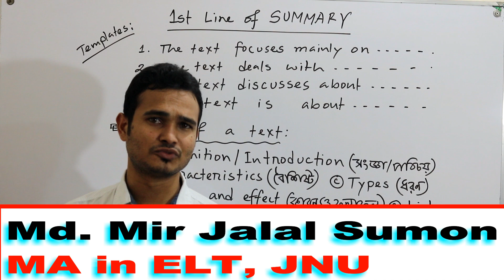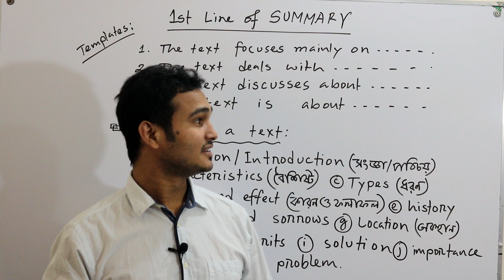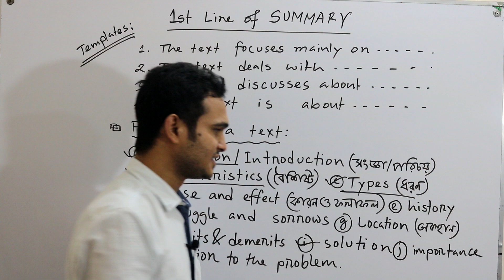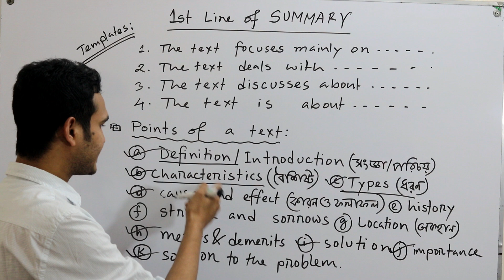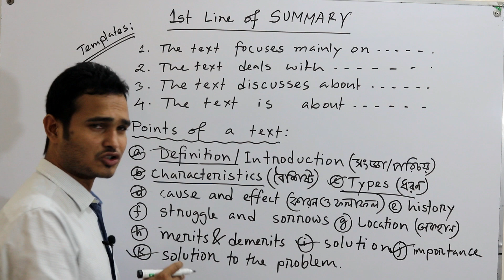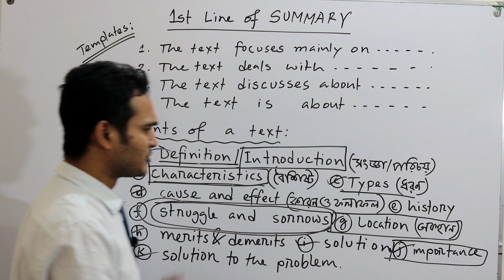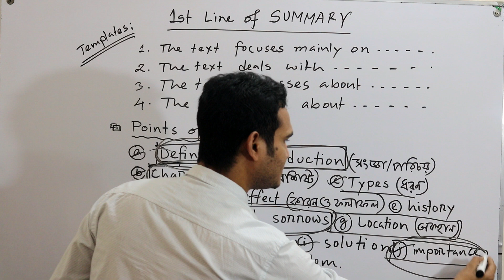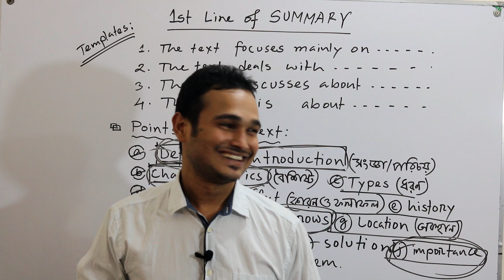Text/ Passage থেকে Summary লেখার exclusive নিয়ম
Founder of,
ENGLISH CENTER

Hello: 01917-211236